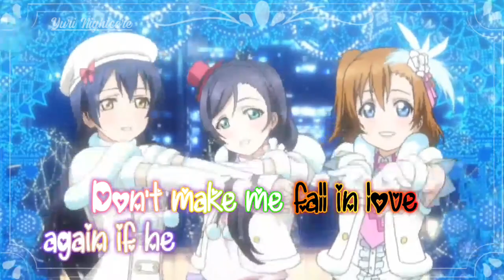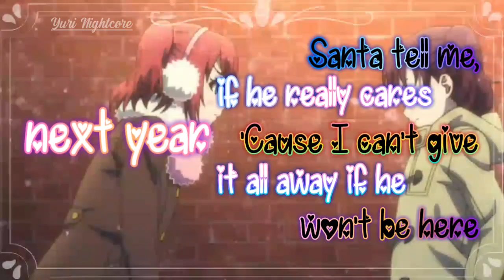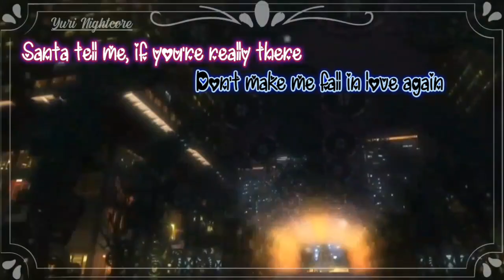[🎁Nightcore/AMV🎁] - Santa Tell Me ~🎄Joyeux Noël🎄~ +Lyrics/Paroles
💕🍒Ohayo mes cerises !!🍒💕

💐: Eh oui ! J'ai fait un Nightcore pour Noël parce que baaaah... j'avais envie. Fallait quand même que j'en fasse un comme Noël se fête (pas pour tout le monde hélas...) ! Bon bah voilà j'espère que ce petit Nightcore vous plaira !💖💜💞

Artiste🎤: Ariana Grande
Musique🎶: Santa Tell Me
Animé:

↪Love Live School Idol

   🌸|ME SUIVRE|🌸

   🌟|MES LOGICIELS|🌟

KineMaster
Music Speed Changer
Pixellab

Demandes de Nightcore: Ouvertes
Demande de collabs: Ouvertes

Bon Visionnage !!😽😽❤💕💖💓💞💟💝💘💗💙💜💛💚

Merci à mes 1 276 abos !!😻😻😻

♢Copyright♢